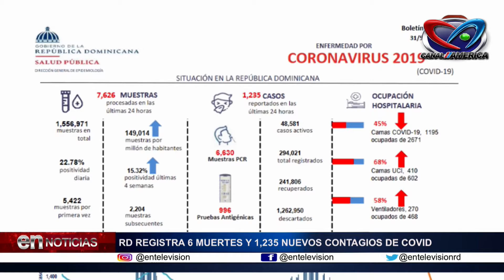BOLETIN # 439 DE SALUD PUBLICA